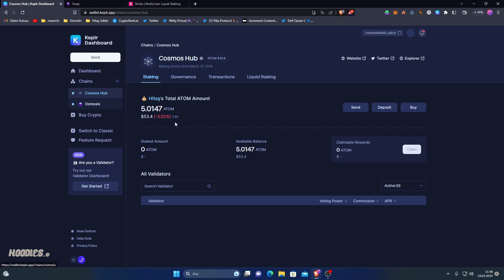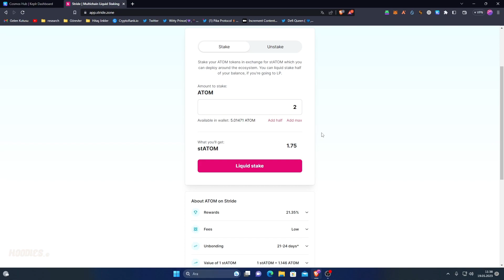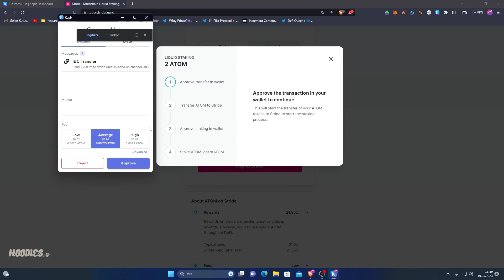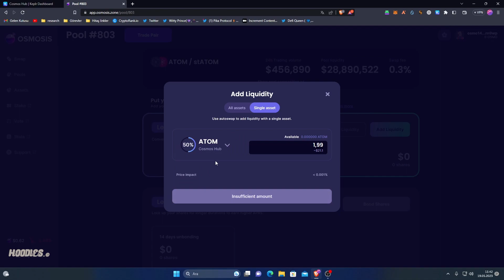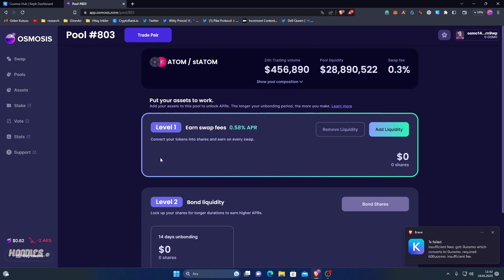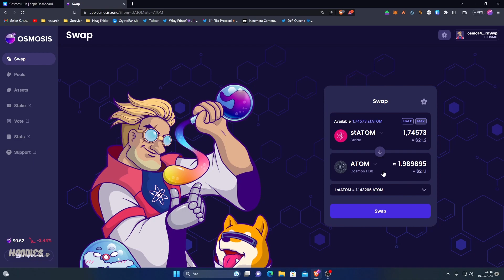Cosmos Liquid Staking Rehberi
Selam *Hoodies ©️*

Cosmos-Atom nedir?

Cosmos Atom, Cosmos ağındaki yerel kripto birimdir. Cosmos, blockchain teknolojisi üzerine inşa edilmiş bir proje ve Atom tokeni bu ağın kripto para birimidir. Atom, Cosmos ağı üzerinde işlem ücretleri ödemek, ağ güvenliğini sağlamak ve ağ yönetimine katkıda bulunmak için kullanılır. Aynı zamanda, Cosmos ağındaki zincirler arası iletişimi sağlamak için kullanılan bir token olarak da görev yapar. Atom, Cosmos ekosistemi içinde bir değer deposu ve ağın işleyişine katkıda bulunan bir araç olarak işlev görür.

*© = community*